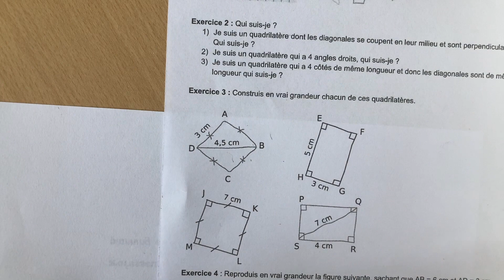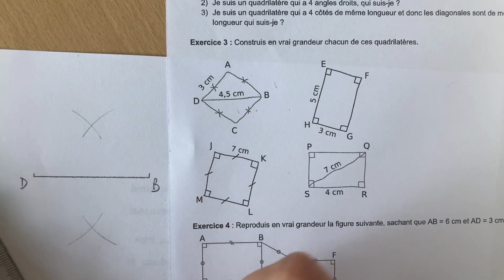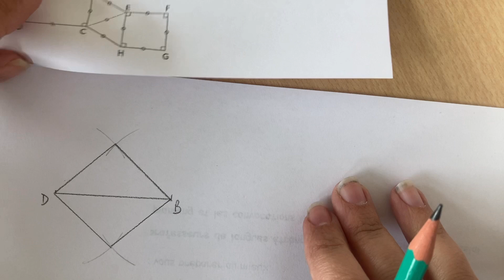Correction losange ABCD